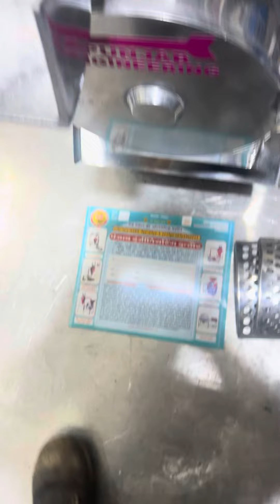Chilli cutter machine | Punjab engineering indore 8962826650